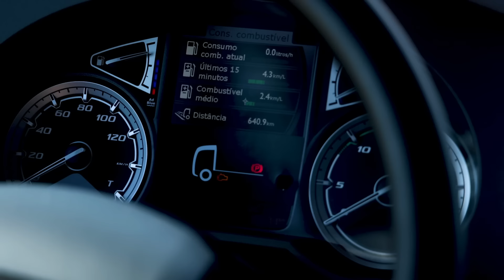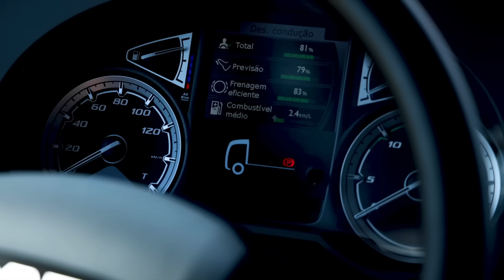Clientes DAF Euro 6 | Letsara Transportes e Logística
Os caminhões DAF produzidos no Brasil já rodam por todo o Mercosul. Conheça a Letsara Transportes e Logística, que opera em cinco países da América do Sul e que se orgulha de contar com os novos caminhões da linha DAF Euro 6 na sua frota. Veja os depoimentos das pessoas que mais entendem do assunto.